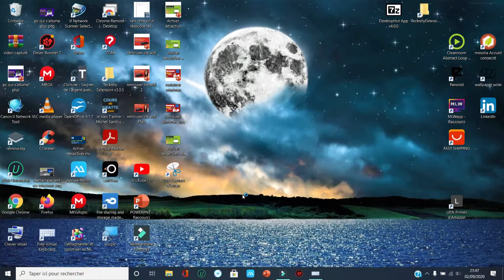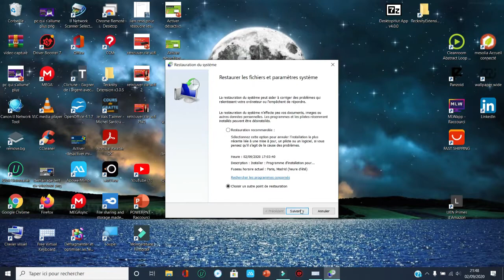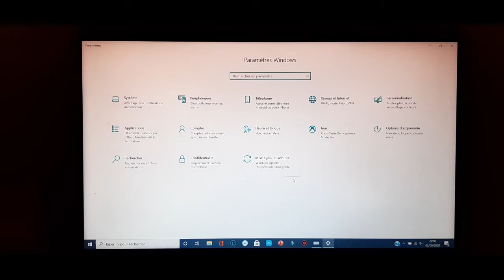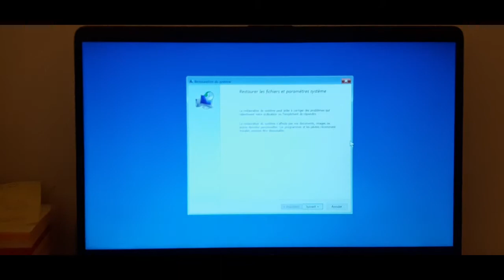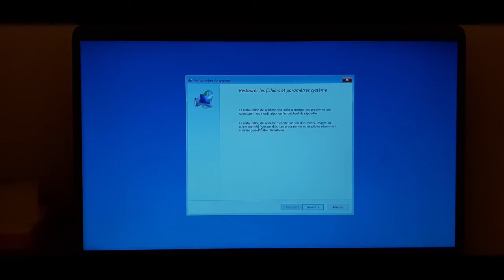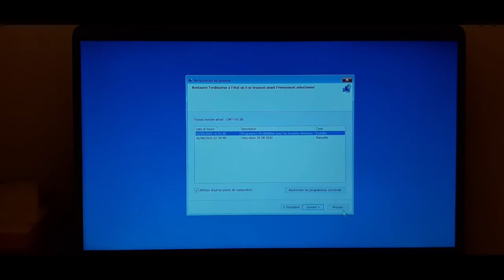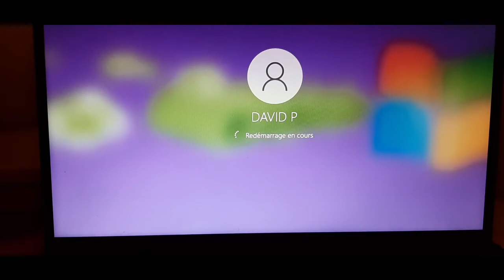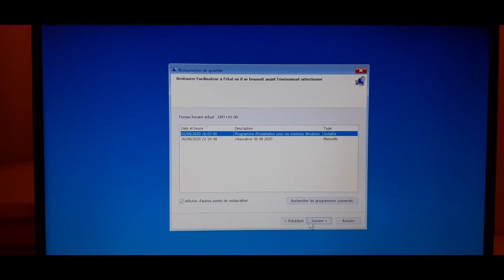COMMENT RESTAURER WINDOWS 10 A UNE DATE ANTERIEUR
Dans cette nouvelle vidéo je présente une astuce pour restaurer Windows a une date antérieur avec accès a Windows et sans accès a Windows
🎉 Découvrez mon site internet :